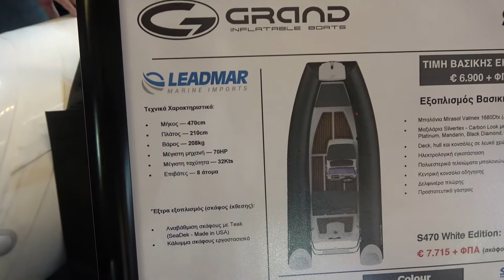The 2020 GRAND SL470 inflatable boat 7.700€